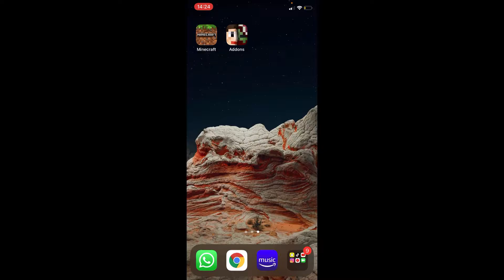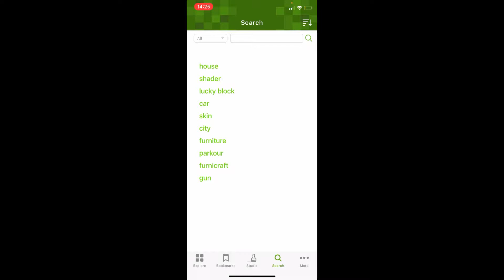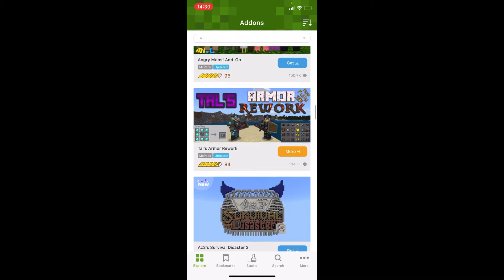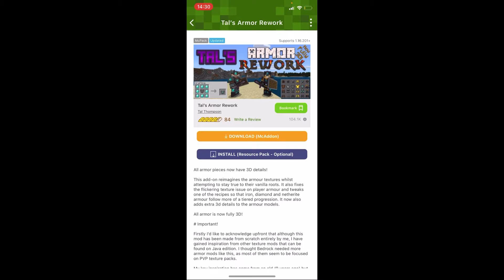Minecraft Welten und auch Ressourcen packs runterladen!!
Von mir:

Mein Discord-Name:
Zeitlosen Spiele#4293

Musiker: Jef